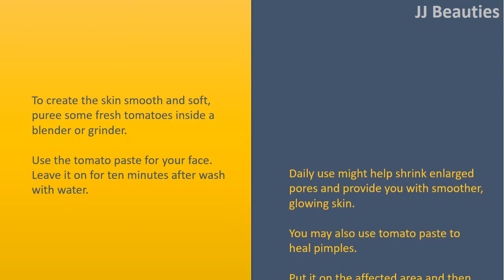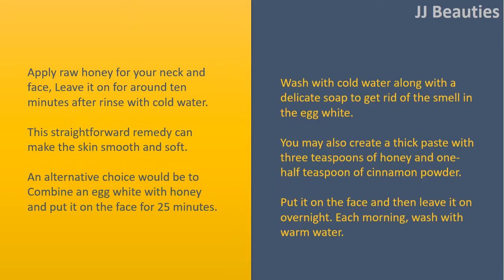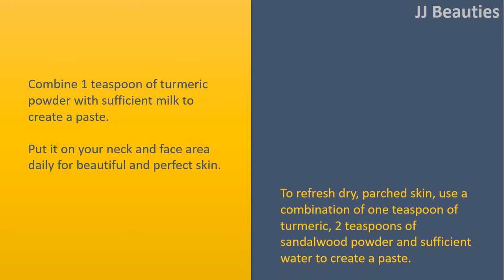how to get rid of rough skin - Tomatoes & Honey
" How to get rid of Rough Skin.

Tomatoes
To create the skin smooth and soft, puree some fresh tomatoes inside a blender or grinder.
Use the tomato paste for your face.
Leave it on for ten minutes after wash with water.
Daily use might help shrink enlarged pores and provide you with smoother, glowing skin.
You may also use tomato paste to heal pimples.
Put it on the affected area and then leave it on to have an hour, then rinse.

Honey.
Apply raw honey for your neck and face, Leave it on for around ten minutes after rinse with cold water.
This straightforward remedy can make the skin smooth and soft.
An alternative choice would be to Combine an egg white with honey and put it on the face for 25 minutes. Wash with cold water along with a delicate soap to get rid of the smell in the egg white.
You may also create a thick paste with three teaspoons of honey and one
half teaspoon of cinnamon powder.
Put it on the face and then leave it on overnight. Each morning, wash with warm water.

Aloe Vera.
Extract the gel from your Aloe Vera leaf and put it on the skin a couple of times per week.
Alternatively, combine one teaspoon of Aloe gel, 2 teaspoons of fresh lemon juice and something teaspoon of honey.
Apply this Combine in your neck and face and rinse after 15 to 20 minutes.
This can be used face mask a couple of times per week.

Turmeric.
Combine 1 teaspoon of turmeric powder with sufficient milk to create a paste.
Put it on your neck and face area daily for beautiful and perfect skin.
To refresh dry, parched skin, use a combination of one teaspoon of turmeric, 2 teaspoons of sandalwood powder and sufficient water to create a paste.
Put it on in your face let it dry completely before rinsing.
Make use of this face pack a couple of times per week.